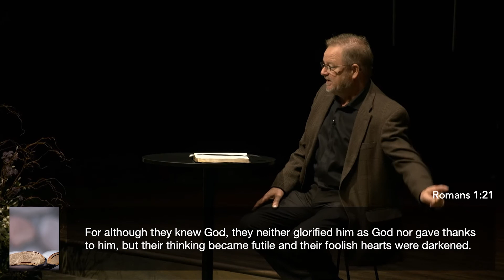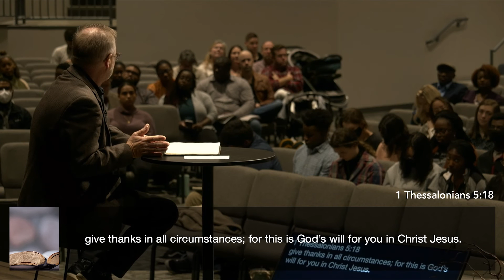Where Are The Nine?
Rick Overturf preaches a quick lesson starting off the season of Thanksgiving by talking about true gratitude